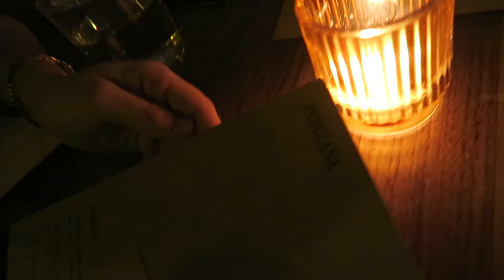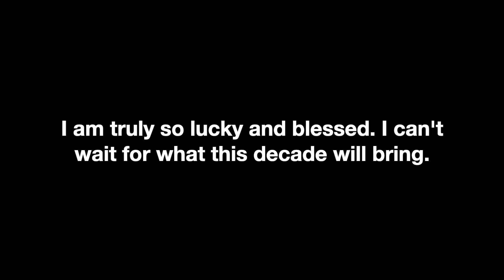Vlog: 31st birthday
Find me here:

Amazon Storefront